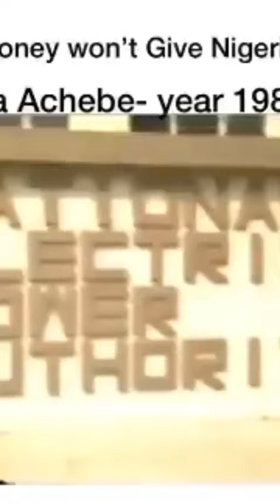Onyeka Onwenu - Interview with Chinua Achebe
Enjoy this beautiful chat with the amazing Chinua Achebe this is definitely History